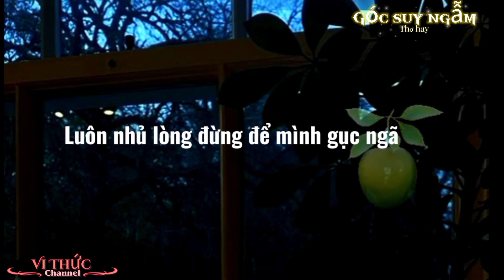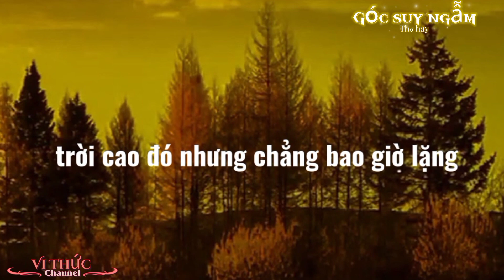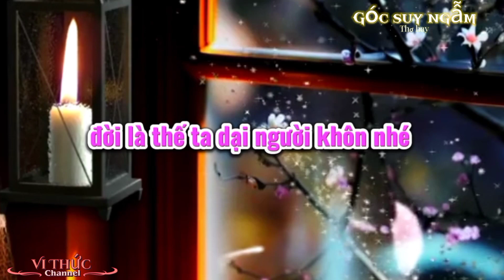"LUÔN NHỦ LÒNG ĐỪNG ĐỂ MÌNH GỤC NGÃ"| THƠ HAY VÀ SUY NGẪM